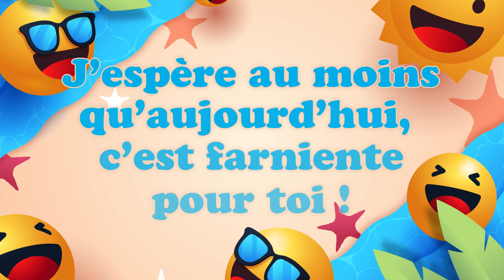Bonne fête Ezéchiel ! 23 Juillet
Bonne fête Ezéchiel ! 23 Juillet 🎉 Préparez-vous à répandre la joie et le bonheur avec nos vidéos personnalisées ! Dans cette collection spéciale, nous vous invitons à célébrer chaque jour de l'année comme une occasion spéciale. Que ce soit pour souhaiter un anniversaire, une bonne fête, ou simplement pour apporter un sourire, nos vidéos 'Bonne fête' sont conçues avec amour pour égayer les cœurs de vos proches.